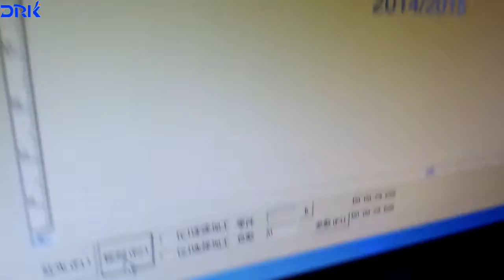Copper medal diameter 50mm Fiber laser marking with 20w fiber laser marking machine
Miss Doris (Sales Manager)
Jinan Derek Laser Technology Co.,Ltd
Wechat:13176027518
ADD: No.129 Yingxiongshan Road,Jinan city,Shandong province,China.